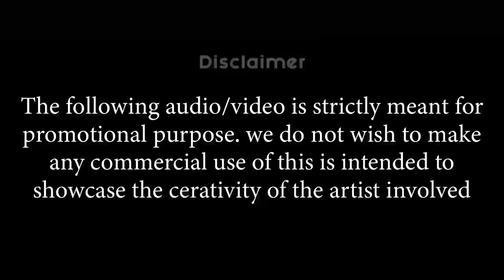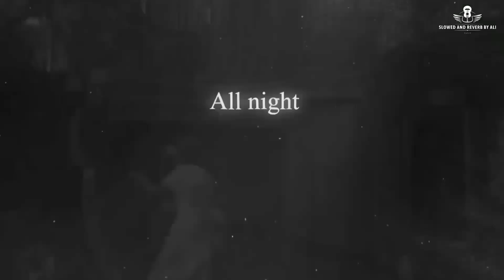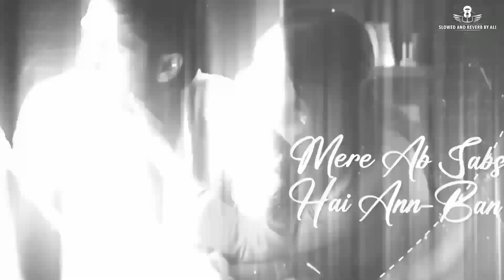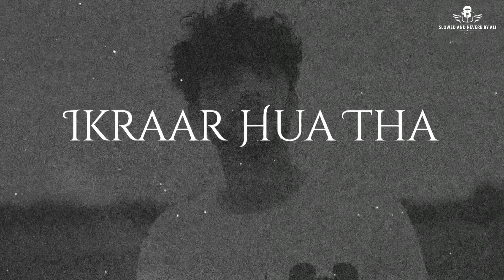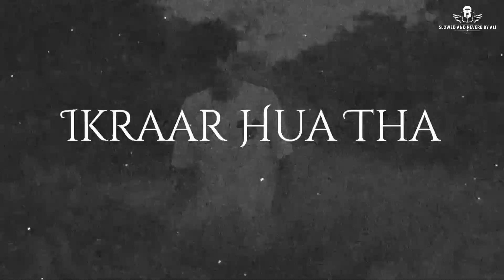Kahani Suno 2.0 Mashup _ Kaifi Khalil _ Middle of the Night _ Bekhayali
Used Tracks Credits:

♫ Kaifi Khalil - Kahani Suno 2.0-⚫ Kaifi Khalil - Kahani Suno 2.0 [... Written, Composed & Music by Kaifi Khalil

Directed by Muhammad Baloch

Mixed & Mastered by Lil AK 100 & Dijay Khalifa

Bekhayali - Bekhayali Full Song | Kabir Sing...

Lyrics-Irshad Kamil

Acoustic Guitars - Rhythm Shaw Electric Guitars - Kalyan Baruah

Acoustic Guitars recorded at Sound Forest Studios Mixed and Mastered by Aftab Khan at Head Room Studios

Elley Duhé - MIDDLE OF THE NIGHT⚫ Elley Duhé - MIDDLE OF THE NIGHT...